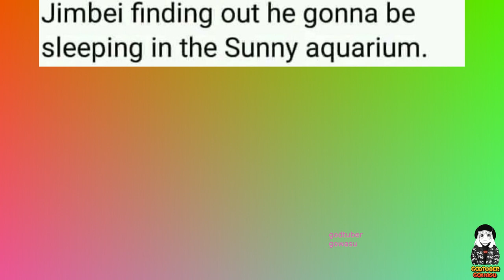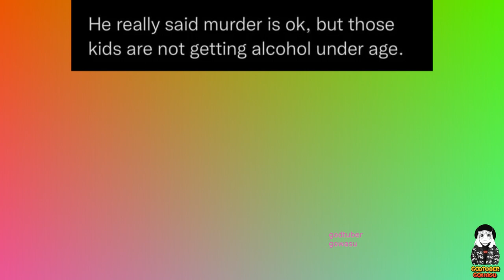One Piece Memes 2023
art by:@ShexyoArt